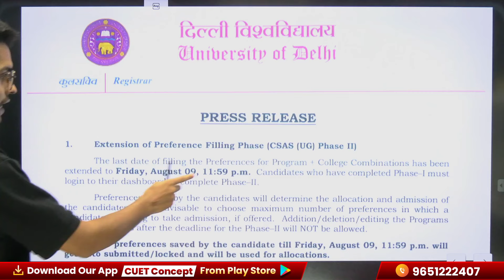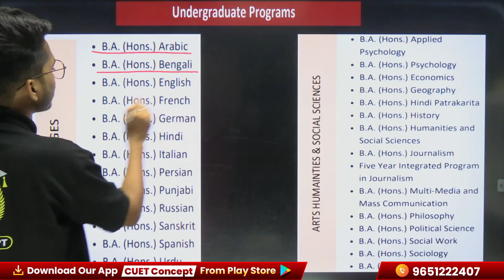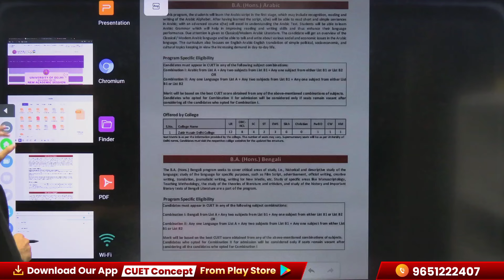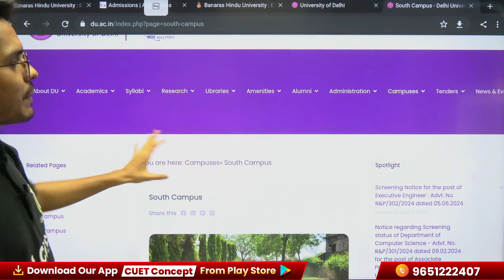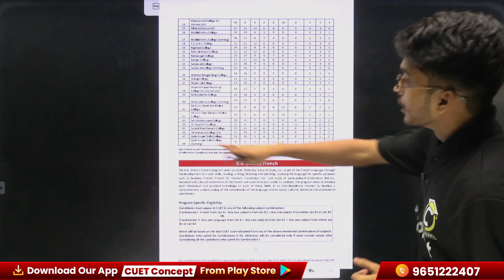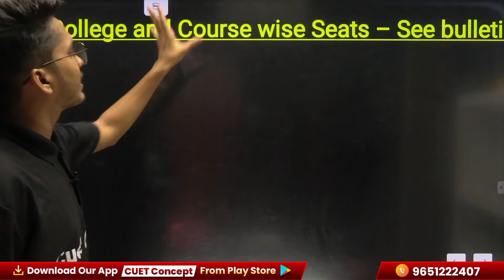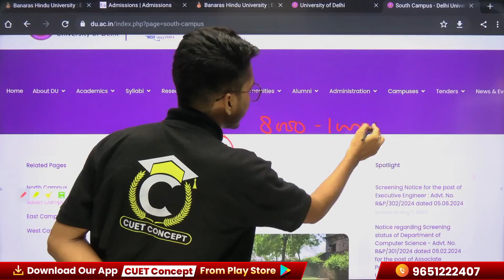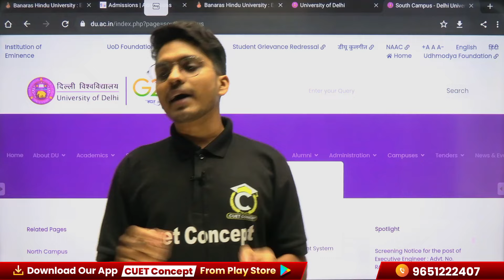University of Delhi | Admission Process, Cutoff ,Courses etc | Complete information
पिछले चार वर्षों से लगातार हमारे यहाँ से पढाये गए हज़ारों से भी ज़्यादा छात्रों ने अपने पसंदीदा विश्वविद्यालयों और विद्यालयों में दाखिला लिया है, अगर आपका भी सपना 𝐁𝐇𝐔/𝐃𝐔/𝐀𝐔/𝐉𝐍𝐔/𝐉𝐌𝐈/𝐁𝐁𝐀𝐔... जैसे चुनिंदा विश्वविद्यालय और JNV/CHS जैसे विद्यालयों में पढ़ने का है, तो अभी हमारे चैनल को Subscribe कर ले और अपनी तैयारी को बेहतर मोड़ दे 🔥University of Delhi | Admission Process, Cutoff ,Courses etc | Complete information

Our Courses-